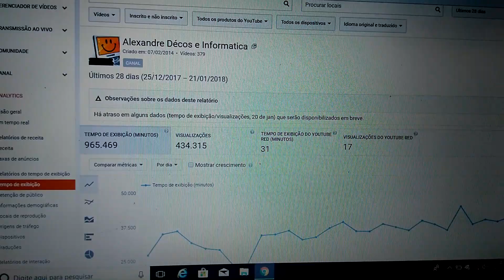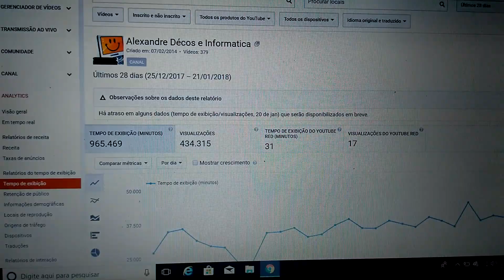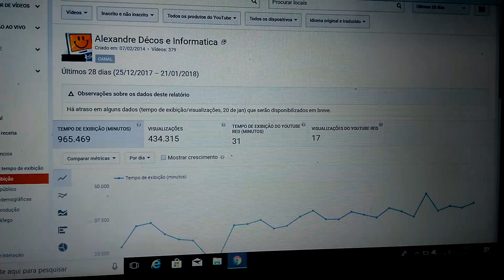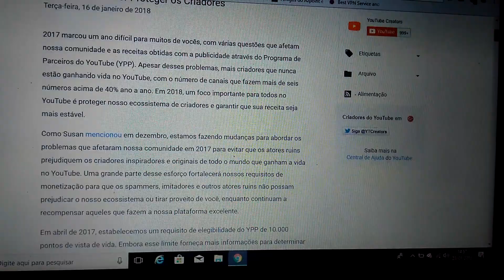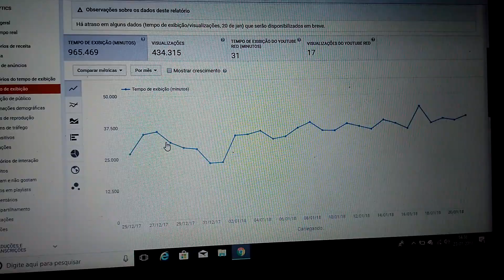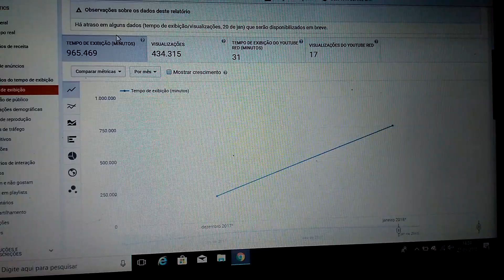Nova politica monetização do YouTube, 4mil horas vizualida e Mil inscritos. Dificultando iniciantes.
Link completo do Blog creator do YouTube.